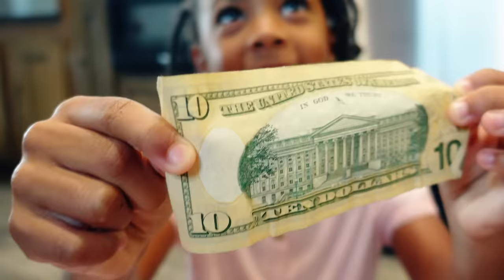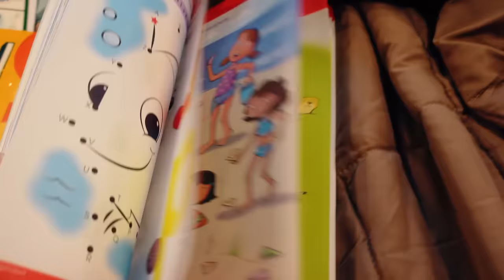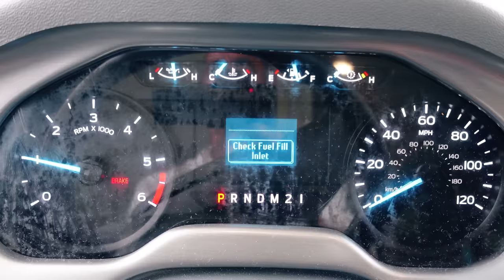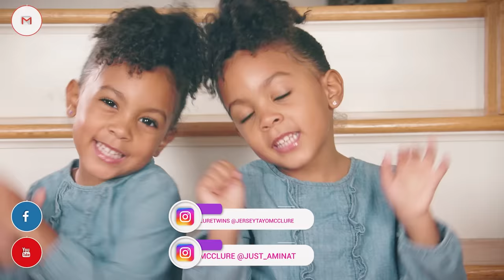5 People Living In An RV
What's it like living in an RV? Cramped. 5 people living in one tiny space is hard. Do the Mighty McClures annoy each other? Absolutely. Do we make it work? Of course. We take you through a day in our life living in the RV - a motor home. From eating to learning, to of course, dancing, it's all part of the day.